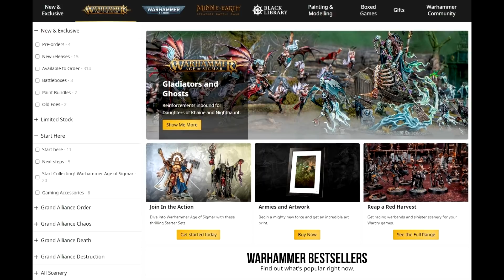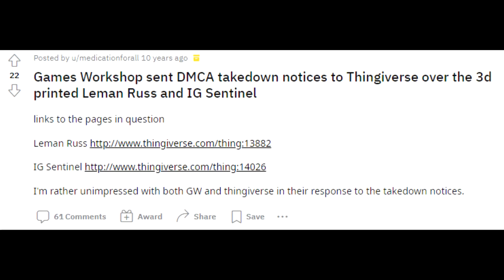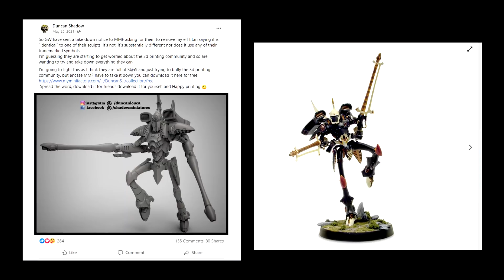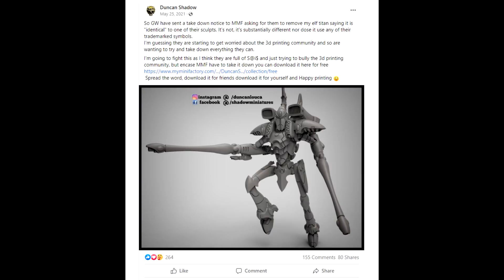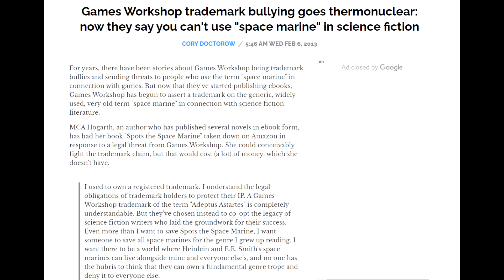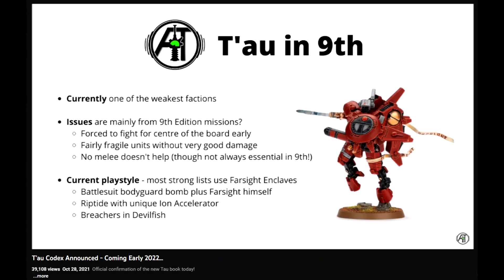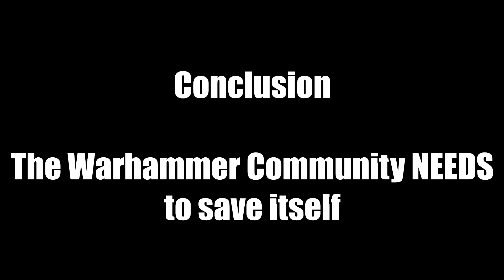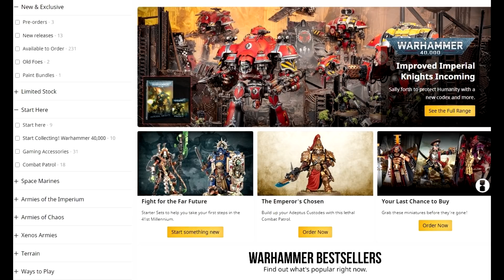My Issues With Games Workshop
Much hasn't changed, but I wanted to revise my thoughts. I don't know why people support this company at this point despite what its done.

Consider joining the channel memberships for emotes + updates!

Thanks to my fab members!
- Dead In The Shed
- Riddle of Lightning
- Aishi
- Bee